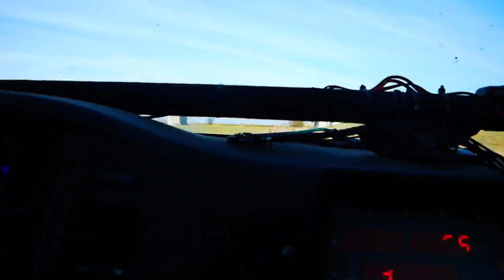Co warte jest Mitsubishi Pajero I-IV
Na terenie Off Road Świat oraz u Piotra Borysa z GTC Transport sprawdziliśmy jak radzą sobie Pajero od pierwszej do czwartej generacji.

Podobało się?  Wesprzyj nas kawusią!